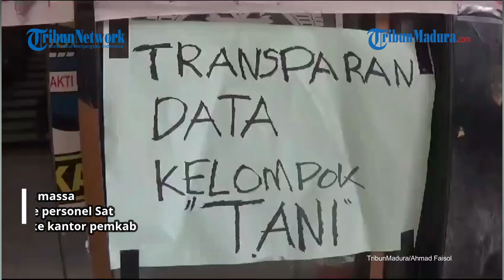PANAS Mahasiswa Bentangkan Spanduk ‘Pendidikan dan Pertanian Bobrok’ di Kantor Pemkab Bangkalan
VP: Angga | Rep: Ahmad Faisol

TRIBUNMADURA.COM, BANGKALAN – Massa gabungan organisasi kemahasiswaan, Gerakan Mahasiswa Nasional Indonesia (GMNI) dan Pergerakan Mahasiswa Islam Indonesia (PMII) Cabang Bangkalan menggelar aksi unjuk rasa di depan Kantor Pemkab Bangkalan, Selasa (31/10/2023).

Mahasiswa membentangkan spanduk bertuliskan ‘Pendidikan dan Pertanian Bobrok’ di pintu masuk kantor pemkab. Di bawah spanduk berbahan kain putih itu, terdapat pula dua lembar karton bertuliskan, ‘Transparan Data Kelompok Tani’ dan ‘Setinggi-tingginya Jabatan Tetap Makan Nasi Juga’.

Sebelum membentangkan spanduk, beberapa perwakilan dari dua organisasi kemahasiswaan itu silih berganti melakukan orasi dari atas mobil pikap. Aksi demonstrasi mulai sedikit memanas, massa mahasiswa berupaya menerobos barikade personel Sat Samapta Polres Bangkalan untuk masuk ke kantor pemkab.

Upaya massa mahasiswa memasuki Kantor Pemkab Bangkalan itu terjadi setelah Sekretaris Daerah Kabupaten Bangkalan, Ir Taufan ZS hadir sebagai utusan mewakili Pj Bupati Bangkalan, Arief M Edie. Selain membentangkan spanduk bertuliskan kritikan, massa mahasiswa juga membakar ban bekas di depan pintu masuk Kantor Pemkab Bangkalan.

“Bangkalan akan menjadi kota yang maju, Bangkalan akan menjadi kota yang berkembang serta Bangkalan bisa menjadi kota yang bisa kita banggakan. Dengan catatan para pemangku kebijakan mampu bertanggung jawab serta amanah dalam mengemban tugas,” tegas salah orang orator dari PMII Bangkalan.